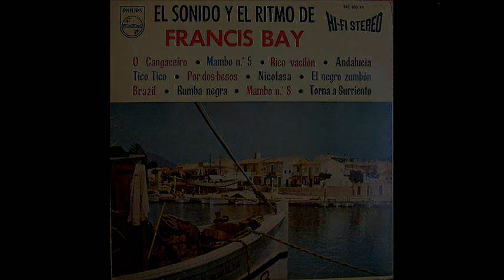Francis Bay - Por dos besos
La Orquesta de Francis Bay interpreta: "Por dos besos"
(Massara - Pallavicini)
del disco titulado: "El Sonido y el Ritmo de Francis Bay"
editado por el sello PHILIPS STEREO  en 1960
The Francis Bay Orchestra plays: "For two kisses"
(Massara - Pallavicini)
disc entitled "The Sound and Rhythm Francis Bay"
released by the label in 1960 PHILIPS STEREO